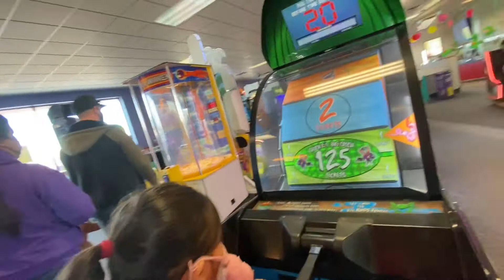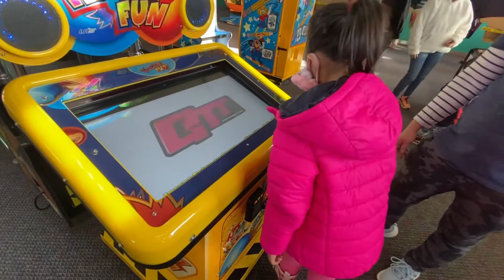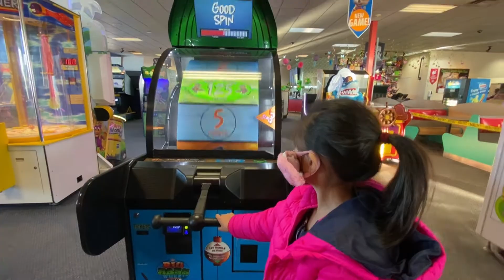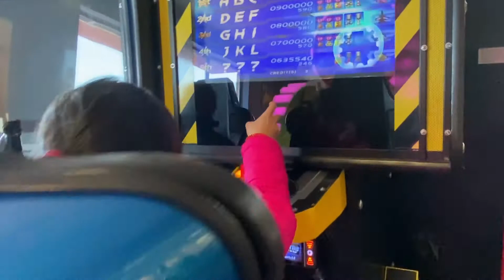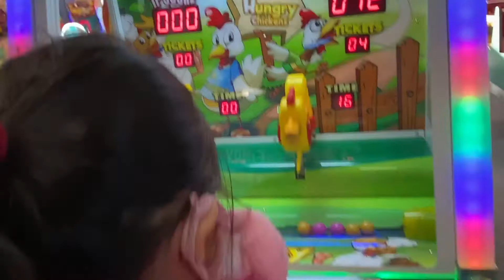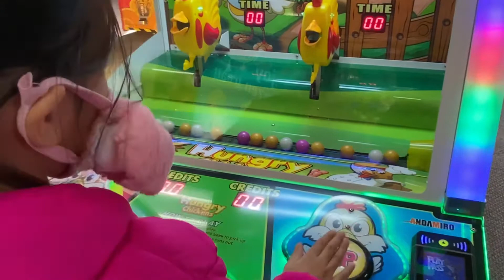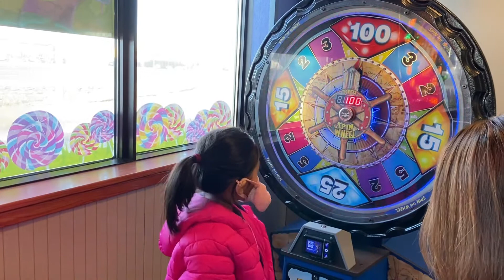Fun Day with Chloe